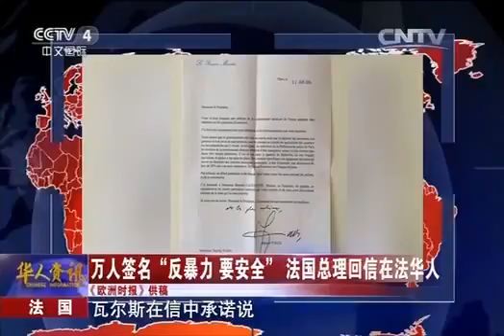20150707 华人世界 法国：万人签名“反暴力 要安全”法国总理回信在法华人